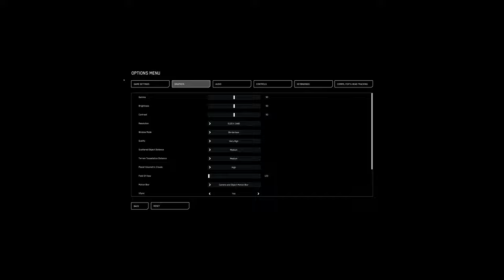First to fly the Idris on Star Citizen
Well as close as you can get. :P